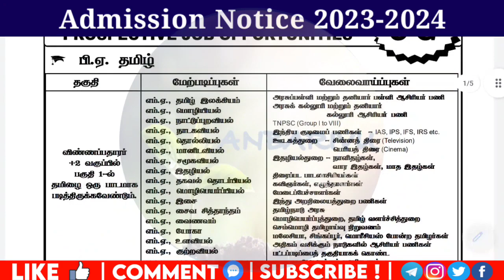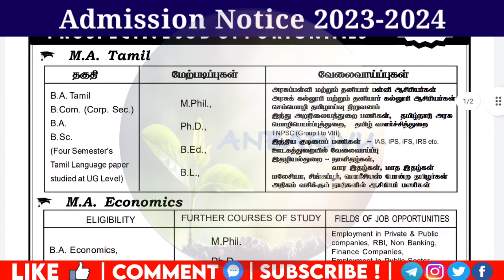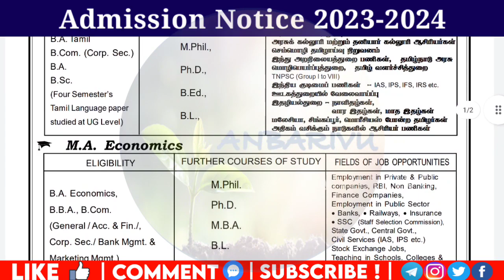D.R.B.C.C.C. Hindu College Admission 2023 Application Open for UG courses